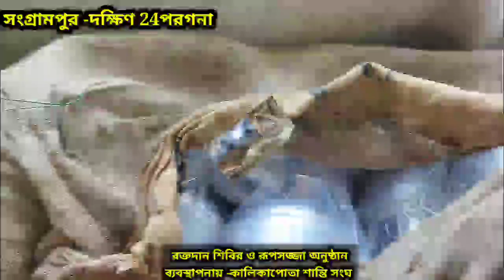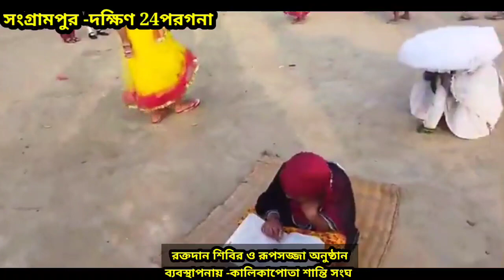সংগ্রামপুর কালিকাপোতা শান্তি সংঘের রক্তদান শিবির ও রূপ সজ্জাঅনুষ্ঠান 2022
Sangrampur kalikapota santi sangha
south 24p